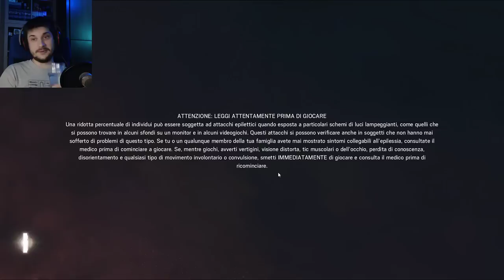Bum Bum Bum Bum Bum Bum!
Sera del 30 Novembre 2016
Spariamo alle genti ma non ci prendo.